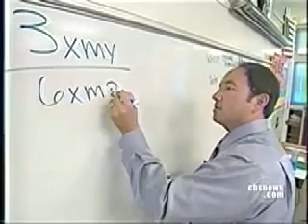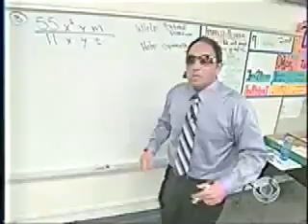Alex Kajitani ("The Rappin' Mathematician") with Katie Couric CBS News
Katie Couric and the CBS Evening News pay a visit to Alex Kajitani's (California Teacher of the Year & "The Rappin' Mathematician") class for a lesson on how he uses rap music to teach math.  Katie Couric declares, "I LOVE that guy!"